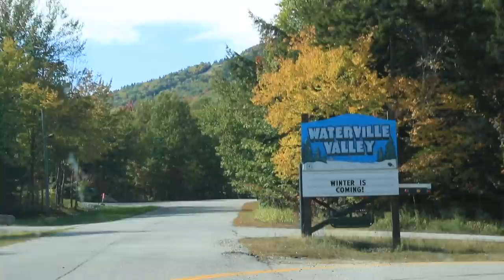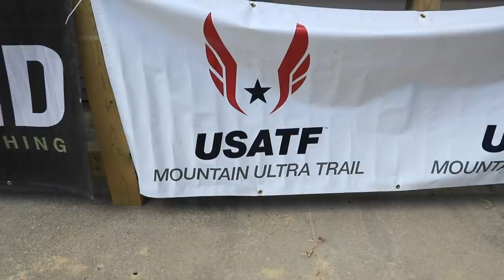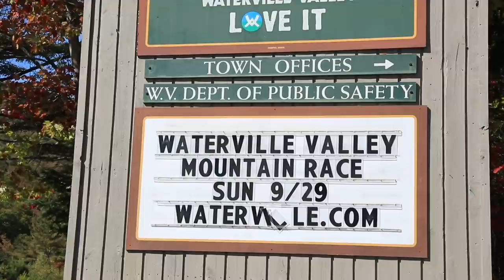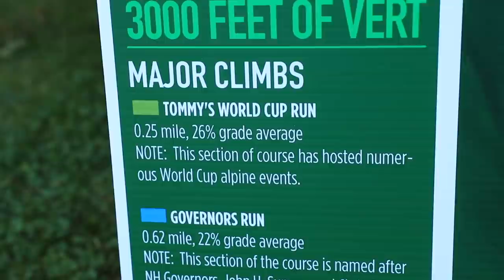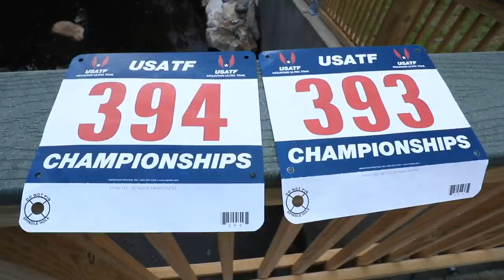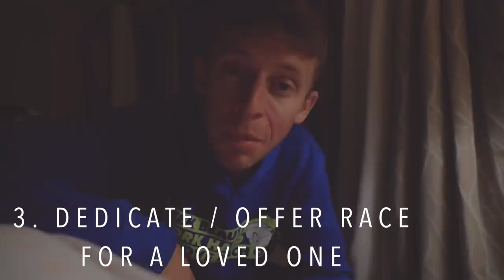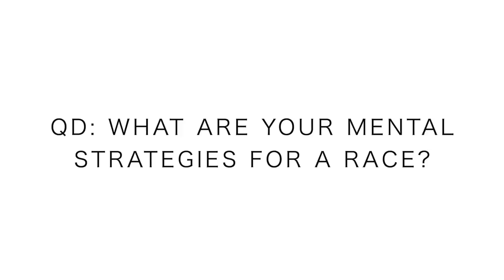Course Preview + Running Race Mental Strategies: Emotional and Practical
🔹 Training this week:

Monday September 23:
 ⁃ 24 miles Long Run Steady
 ⁃ Gym: lift, plyos, stretch, foam, pool

Tuesday September 24:
- 10 miles am steasy
- 6 miles easy

Wednesday September 25:
 ⁃ 9 mile threshold run
- 8 mile steasy

Thursday September 26:
- 15 miles Grays & Torreys
- 6 miles easy

Friday September 27:
- 8 miles easy

Saturday September 28:
- 3 mile shakeout + strides

Sunday September 29:
- 12K US Mt Championships

In this daily running vlog I discuss five important mental strategies that I use for racing faster. Keep me posted on your mental strategies for faster racing.

Mailing Address:

USA

🔹 In this daily running vlog, you will hear my thoughts on training for 5k running races up to ultra marathons. Also, we will discuss the best running shoes of 2019, and running shoes that are not working in the current calendar year. I'll do my best to help you find a running shoe that works best for your feet. How to find a running shoe is never easy, running shoe stores can be intimidating at times, so I'm here to help! Ask your running shoe questions in the comments. Running vlogs and running motivation at it's finest here on this channel. If you need a little motivation to start running to get back in shape, you have arrived at the right YouTube channel. Here on this running YouTube focused channel, you will experience motivation, knowledge, and love for each other by sharing each other's stories.

Seek Beauty
Work Hard &